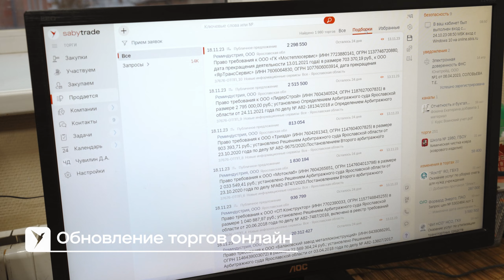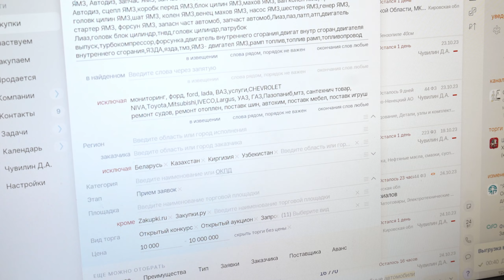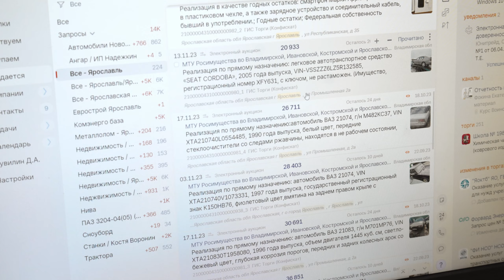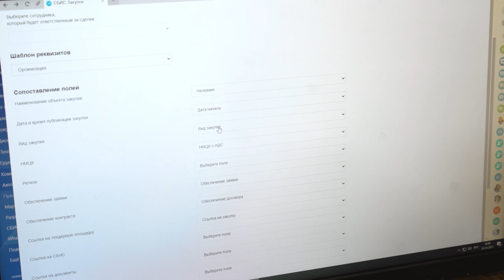Управление закупками: как найти торги быстрее конкурентов и победить? | Отзыв Saby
Опытный тендерный специалист Даниил Чувилин делится лайфхаками по поиску и анализу государственных и коммерческих закупок. Группа компаний обслуживает больше 100 различных предприятий. Через госзакупки находит и контракты по уборке улиц для небольших ИП с одним грейдером, и аукционы на поставки химических реагентов крупным заводам. Saby использует с первого дня работы по тендерному сопровождению. Гибкий и многофакторный поиск Saby подбирает даже те торги, которые пытаются спрятать, а мощные инструменты аналитики помогают рассчитать процент победы. Также Saby страхует от мошенников на торговых площадках. Подробности смотрите в видео.

Содержание видео (тайм-коды🕑):
00:00 О бизнесе
00:28 Почему выбрал Saby
00:42 Как настроить автоматический поиск закупок
01:30 Как определить потенциальных конкурентов и шанс на победу
01:57 Как определить мошенников в закупках
02:33 Поиск торгов по банкротству и реализации имущества
02:40 Зачем сохранять историю поиска и фильтр по всем партнерам
02:54 Интеграция с разными системами
03:17 Как выигрывать торги из любой точки в любое время